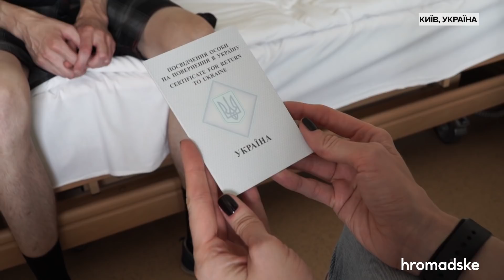Обмін відбувся: Олександр Кольченко про повернення з Росії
Олександр Кольченко пробув в ув’язненні у російських в’язницях майже 5 років. Його заарештували в Криму і засудили за участь у «терористичній організації» разом із кримським режисером Олегом Сенцовим. Ми поговорили із Сашком у день його звільнення у лікарні, де він разом із іншими звільненими проходить обстеження. Як він повертався додому і що планує робити далі — в інтерв’ю Громадському.

Також ви можете підтримати наш проект і перерахувати гроші. Ми існуємо завдяки саме вашій підтримці.